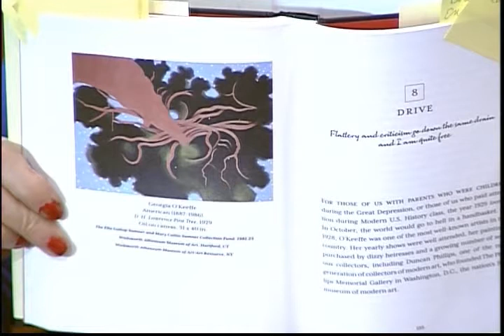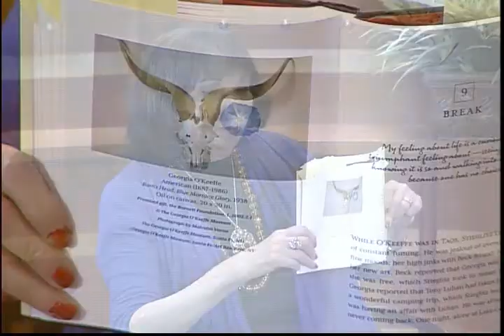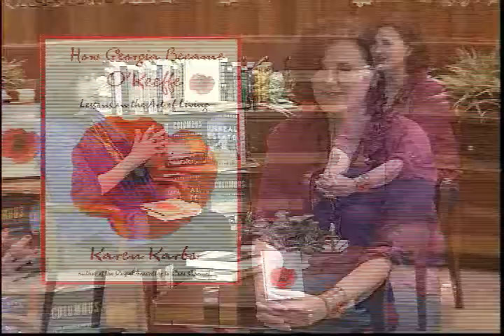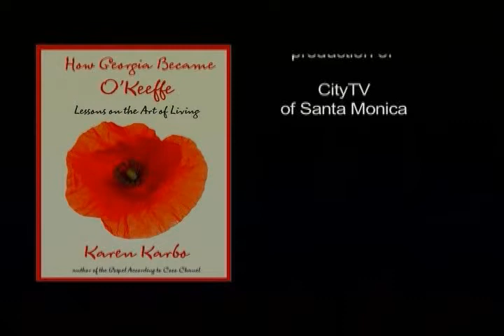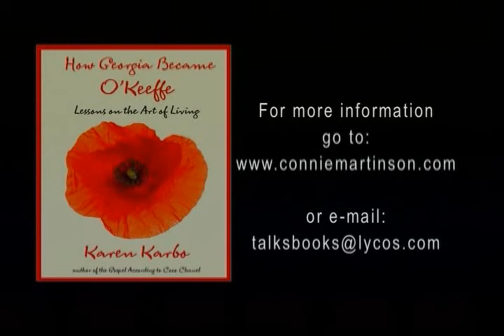Karen Karbo - How Georgia Became O'Keefe - Part 3